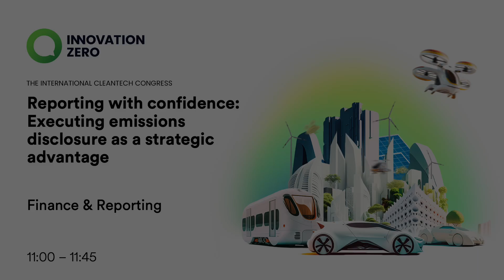Reporting with Confidence | Finance & Reporting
This session demonstrates how to enhance your reporting work  to reduce risk, maximise OpEx savings and build competitive advantage.

- Assessing and upgrading emissions reduction strategies
- Taking a portfolio approach
- Incorporating carbon removal and carbon reduction opportunities
- The most effective role of Offsets